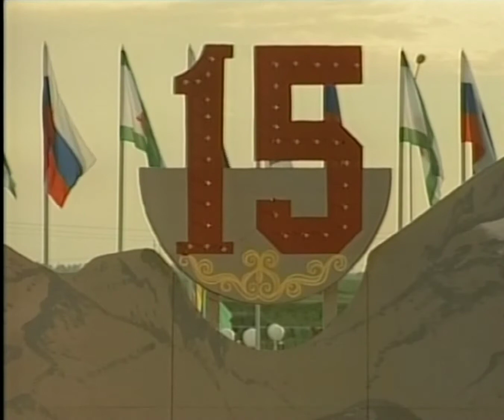Ингушетия. Старейшины поздравили с 15-ем Ингушетии-Мурата Магометовича Зязикова